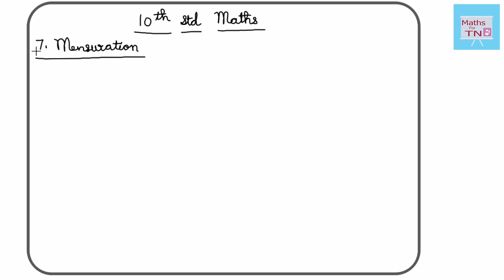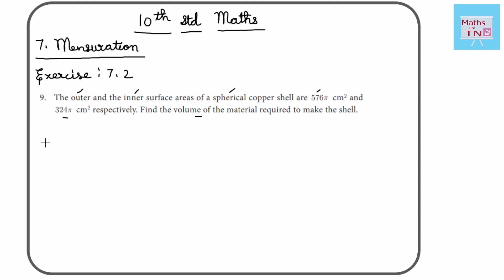TN 10th std Maths ; Samacheer kalvi ; Ch. 7 : Mensuration ; Ex. 7.2 : Sum 9